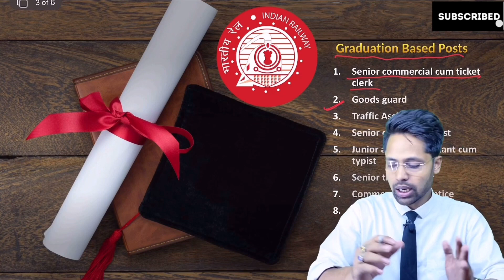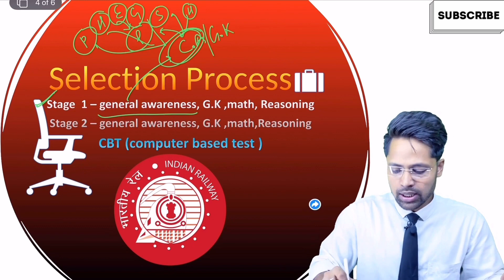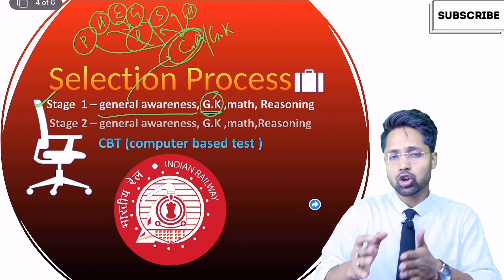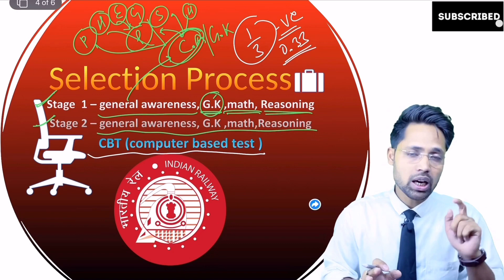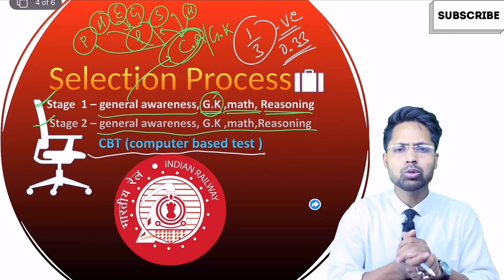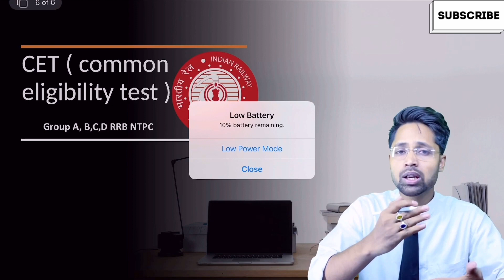Railway Upcoming Vacancy 2024 | RRB NTPC 2024 | Notification Release Very Soon/RRB NTPC VACANCY 2024